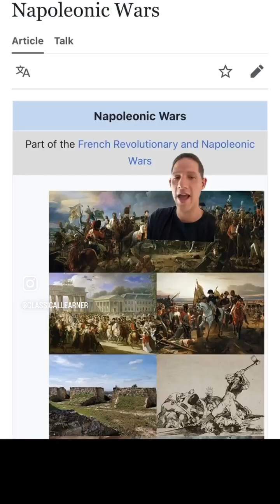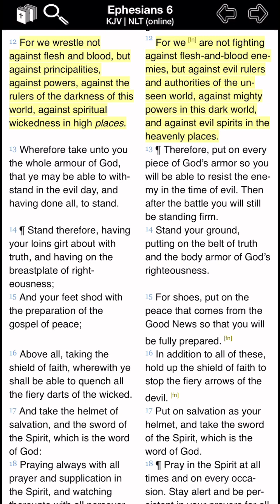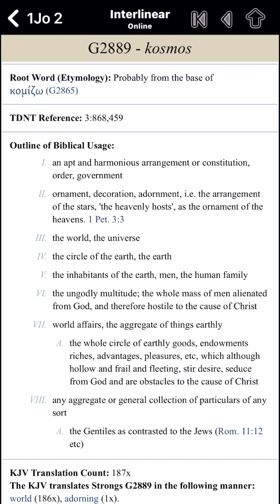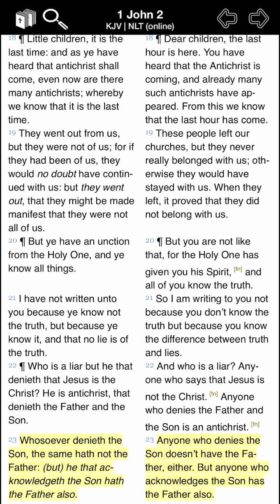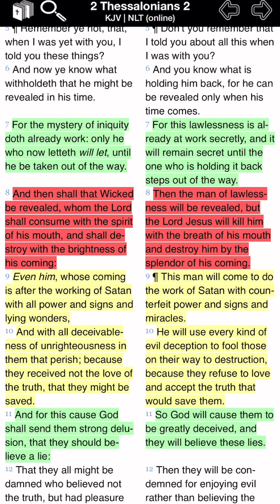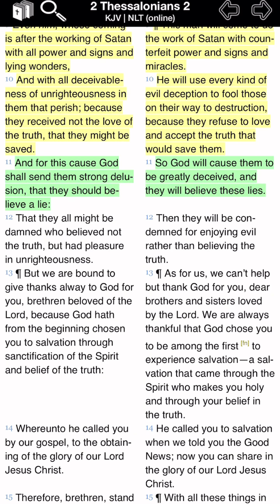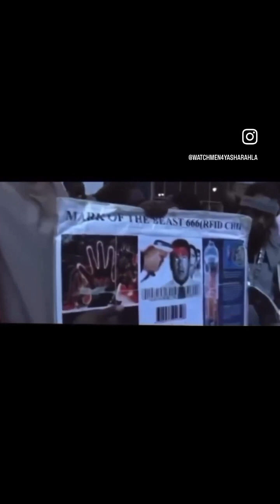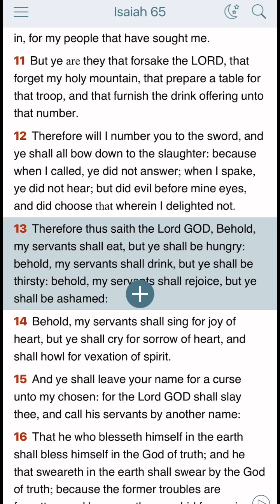Is the Anti-Christ just one guy , or something else?